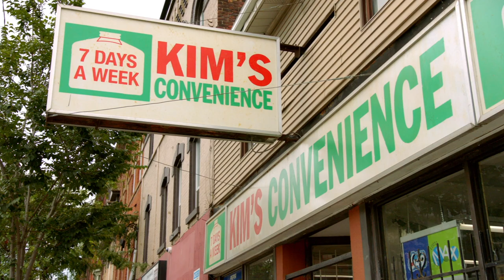Secrets of your browser history | Kim's Convenience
Kim's Convenience is the funny, heartfelt story of The Kims, a Korean-Canadian family, running a convenience store in downtown Toronto (with Korean Subtitles).

Find Kim's Convenience trailers, full episode highlights, previews, promos, clips, and digital exclusives here.

ABOUT KIM'S CONVENIENCE:
"Kim's Convenience"  depicts a Korean Canadian Kim family that runs a convenience store in the Moss Park neighbourhood of Toronto: parents "Appa" (Paul Sun-Hyung Lee) and "Umma" (Jean Yoon) – Korean for dad and mom, respectively – along with their daughter Janet (Andrea Bang) and estranged son Jung (Simu Liu). Other characters include Jung's friend and coworker Kimchee (Andrew Phung) and his manager Shannon (Nicole Power). The series is based on Ins Choi's 2011 play of the same name. Mr. and Mrs. Kim have worked hard to give their now-twenty-something children, Janet and Jung, a better life in Canada. This comedy finds laughter in the trials of running a literal 'Mom and Pop' shop while raising kids in a culture not quite your own.

CBC 오리지널 시리즈 “김 씨네 편의점” 은 토론토 다운타운에서 편의점을 운영하는 가족의 재미있고 진솔한 이야기를 담은 시트콤입니다.

김씨네 편의점 예고편, 에피소드 하이라이트, 미리 보기, 프로모션, 영상, 단독 콘텐츠 모두 여기서 찾아보세요!
김씨네 편의점 소식을 빨리 알고 싶다면?

김씨네 편의점:
"CBC 오리지널 시리즈 “김씨네 편의점” 은 토론토 다운타운에서 편의점을 운영하는 가족의 재미있고 진솔한 이야기를 담은 시트콤이다. 시즌 5  에서 그들은 엄마(진 윤)의 까다로운 병 진단에 대처해 나가며 최대의 고비를 직면한다.  가정에서 더 큰 책임을 맡게 된 아빠(폴 선형 리)와 이제 갓 대학을 졸업해 집으로 돌아온 재닛(앤드리아 방)의 사이에서 생기는 피할 수 없는 신경전. 한편, 정(시무 리우)의 경영 공부를 위해 떨어져 지내는 시간은 그와 섀넌(니콜 파워)의 관계를 흔들어 놓고, 김치는 그의 가족과 고등학교 짝사랑과의 관계를 다시 이어나가기 시작한다.